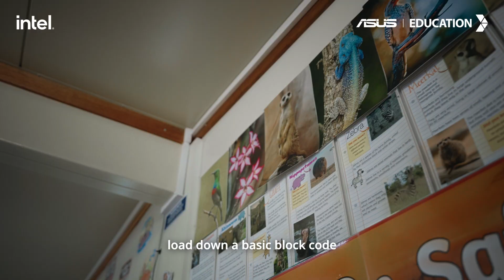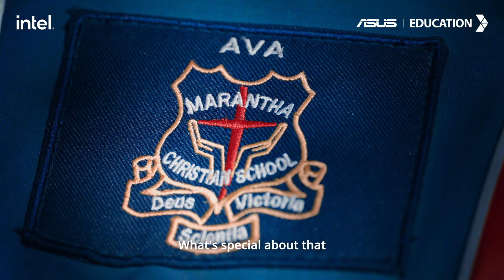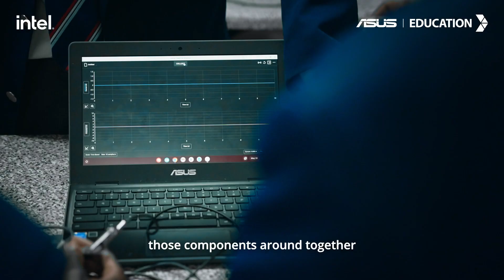Success Story of Maranatha Christian School with ASUS Business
Discover how Maranatha Christian School in Kempton Park revolutionised education with ASUS Business. Witness the transformative impact of technology in subjects like art, design, math, robotics, and physics.

Join us as we unveil their inspiring journey towards fostering innovation and empowering students.